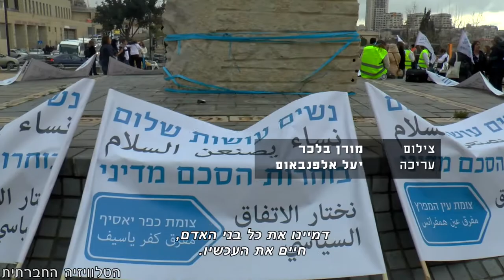"נשים עושות שלום" בירושלים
"מזה שתיים עשרה שנים מונחת על השולחן יוזמת השלום של הליגה הערבית לסיום הסכסוך. עד היום לא התייחסו ממשלות ישראל ליוזמה זו. האם אנו בטוחים שהשותף הנעדר איננו אנחנו עצמנו? הסכם מדיני הוא אינטרס ישראלי, גם אם זה קשה. זוהי חובתנו לעצמנו, לילדינו ולדורות הבאים." מתוך נאומן של עירית קינן ומור תרועה בעצרת של תנועת "נשים עושות שלום" אשר נערכה בירושלים ב-4/3/2015 בהשתתפות אלפי נשים בקריאה לממשלה להגיע להסכם מדיני ולחתור לשלום.